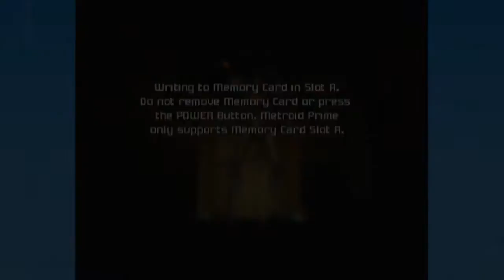Metroid Prime (Part 26)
Part 26 of my Metroid Prime playthrough.